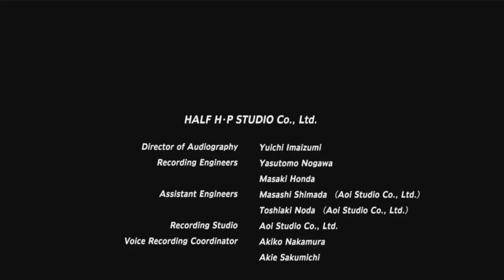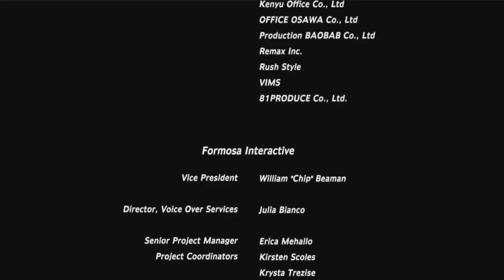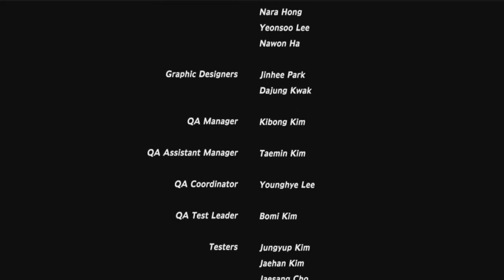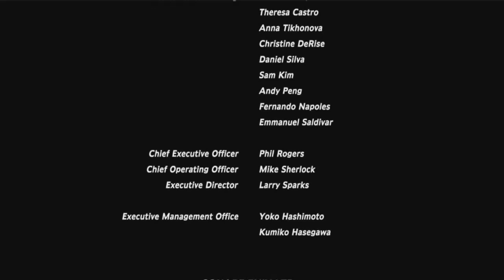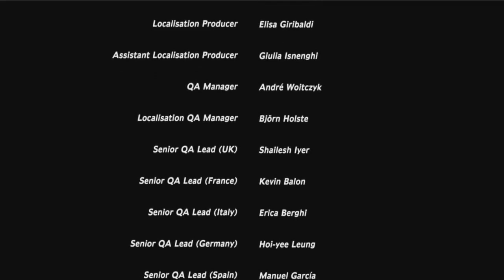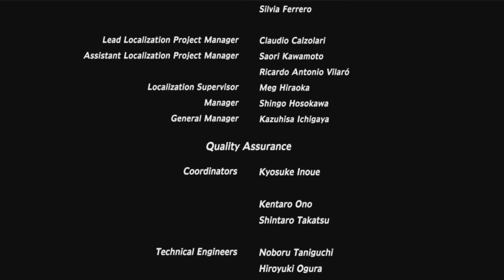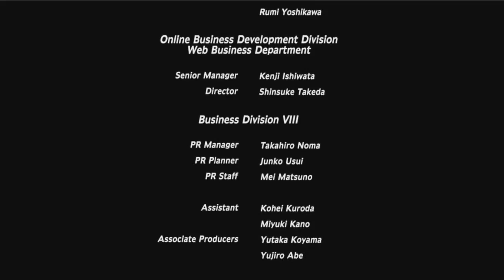Secret of Mana Remake Ending and Staff Credits (GERMAN)